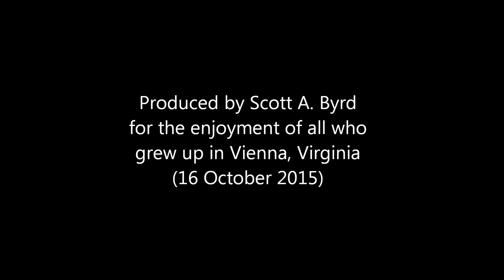Cottage Street SW